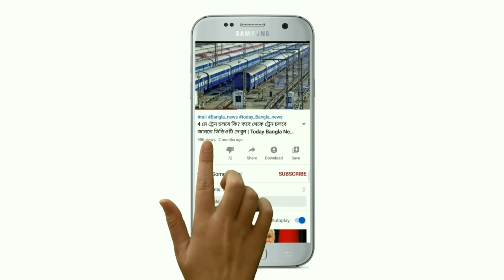আগামীকাল সকাল থেকে প্রচন্ড বৃষ্টির ও কুয়াশার পূর্বাভাস বাংলার এই জেলা গুলিতে | Today Weather Report